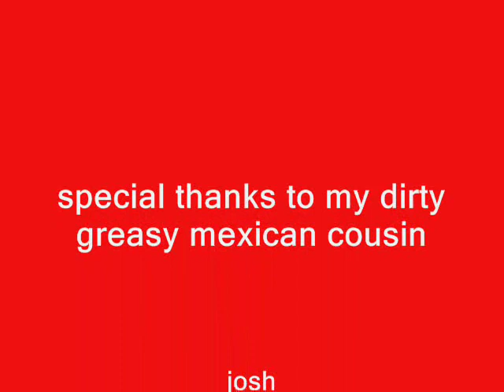Auto to Manual Swap (240sx)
The time stamp is wrong on all the pics. The swap actually took place in December 2009.